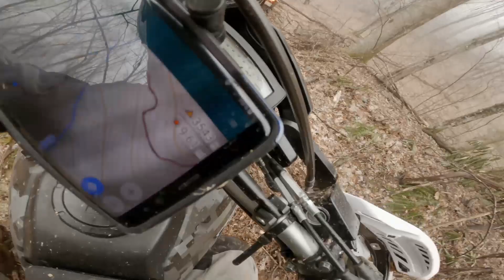James Ride Episode 1 - Dual Sport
Dual Sport on a 2018 KLX250, 2020 WR250R and 2019 KTM350.